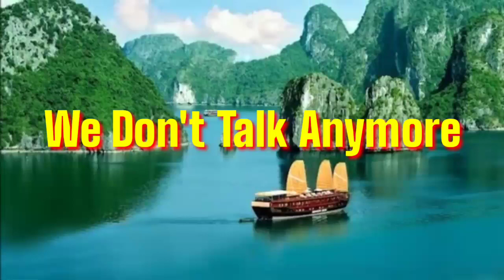We Don't Talk Anymore❤️ Nocopyrightsound ❤️ Nhạc nền hay không bản quyền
Nhạc nền cho Vlog-YouTube